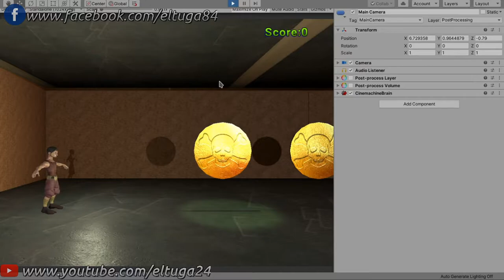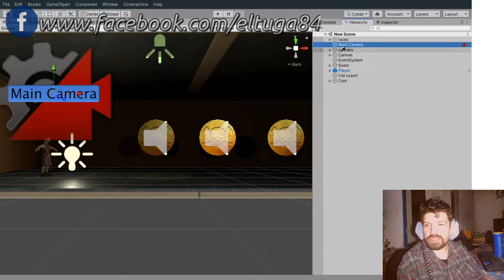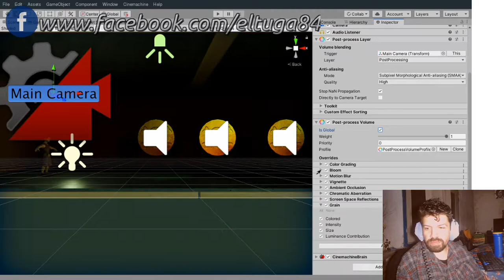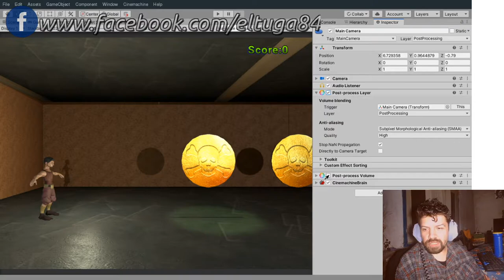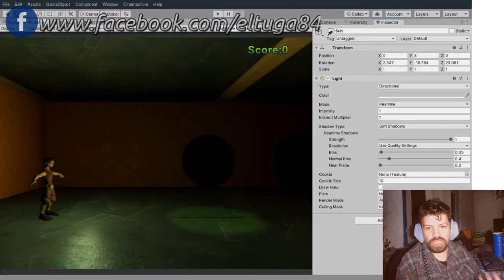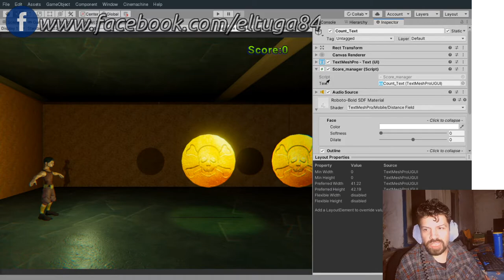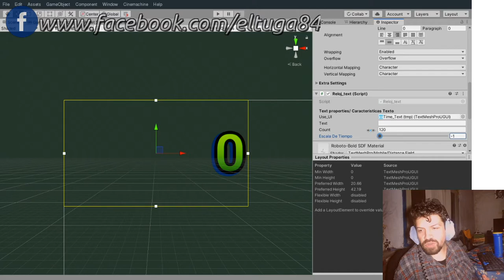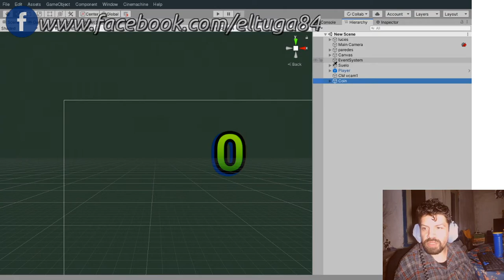Diario 2: UI, efectos cinemáticos y monedas (1080p)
Avances del dia 2 del plataformero 3D que estoy desarrollando, va a ser mi primer juego completo.
El nombre tentativo es "the little elf and the world of the giants" (el pequeño elfo y el mundo de los gigante).
Que uso para desarrollar?
-Unity Engine 2019.4 (lts) Linux
Mi Setup 2020, Con que juego y grabo mis videos?
Server IBM System X3200 M3
-Cpu: Intel Xeon X3430 (4 cores 2.4ghz)
-Ram 8 Gb DDR3 (2x4gb 10600r)
-HDD 250 Gb
- MSI N610GT-MD1GD3/LP (Gt 610)
-Behringer Xenyx 302USB (Sonido)
-Micrófono Behringer Ultravoice XM8500
-Masterkey Lite Coolermaster (Mouse)
-Teclado HK3800 inalambrico.
-Monitor HP la1905wg (900p)
-Linux Mint 19.3 Xfce (Sistema operativo)